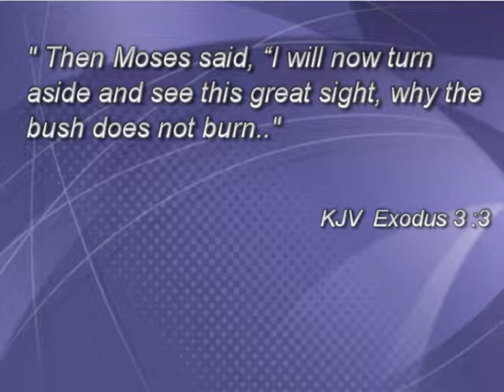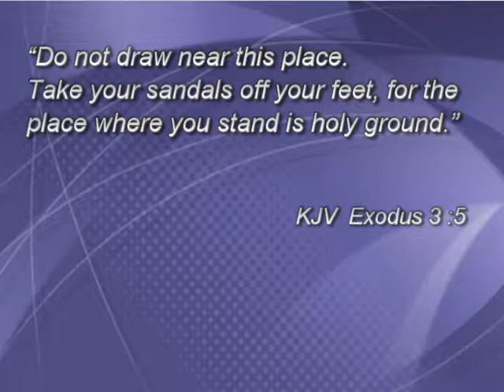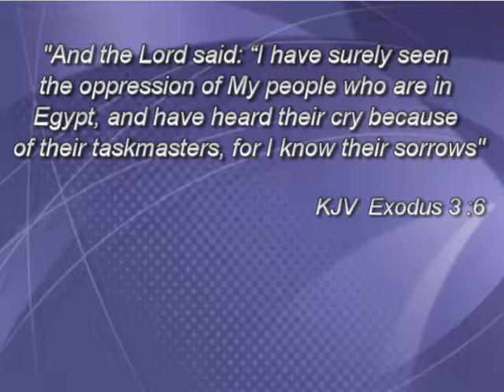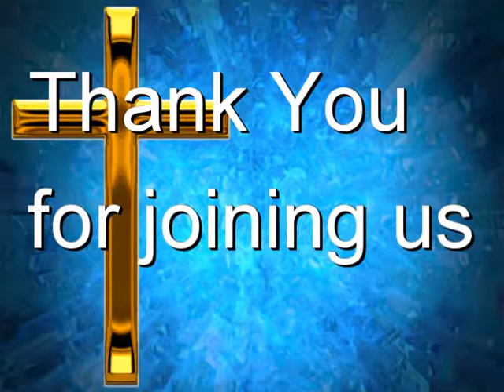Possess Your Possession By Pastor Jubril @ UCM Minnesota (Universal Christian Ministries)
You must posses everything that belongs to you that the enemy has taken.

The Solution Center
Pastor Fatai Jubril
UCM Minnesota